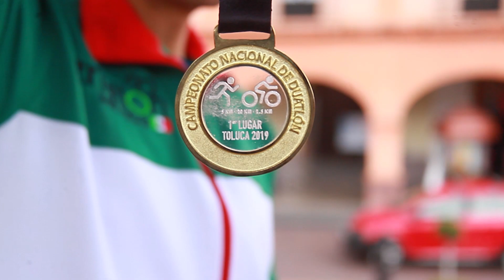Ernesto Becerril un guerrero en la vida y el deporte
El duatleta del Estado de México cumple sus sueños deportivos apoyado en su familia y amigos.

De familia comerciante, Ernesto, ha encontrado en el duatlón un motivo para transmitir entre la sociedad.

Megacable presenta.